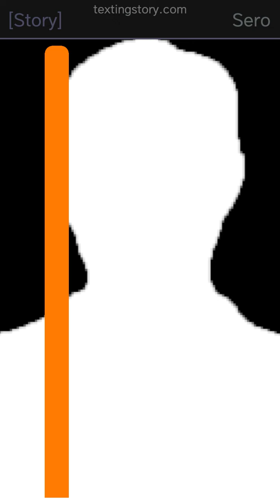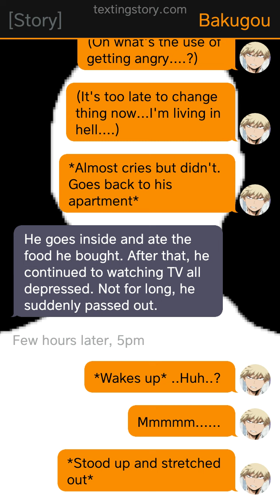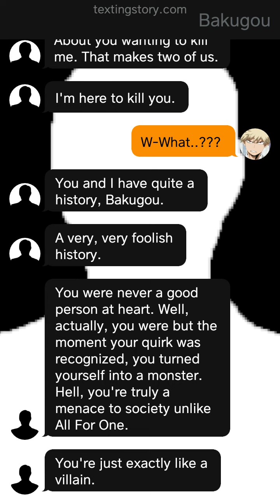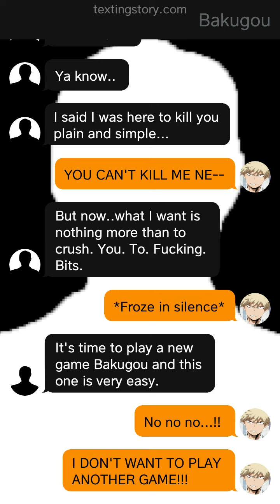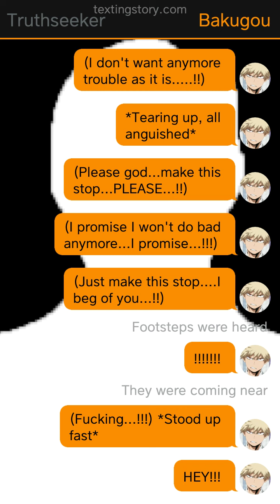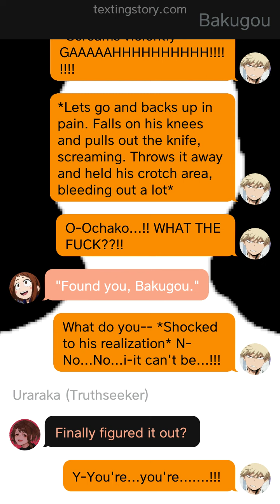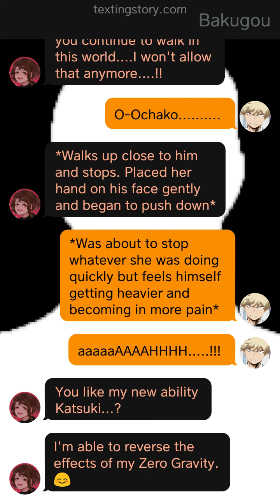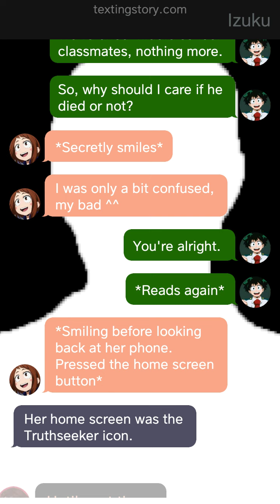Truth Game | MHA Texting Story | BONUS